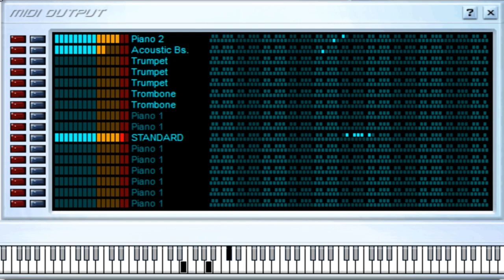Llego El Sabor - Oscar D Leon - Midi File (OnlyOne)